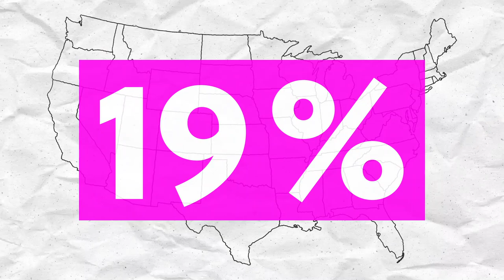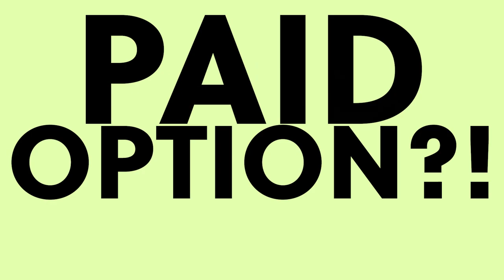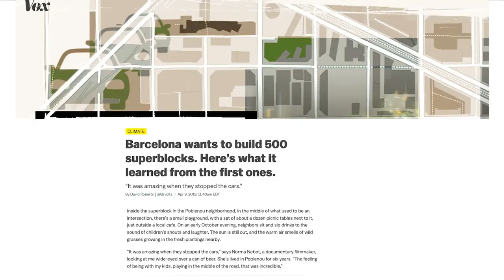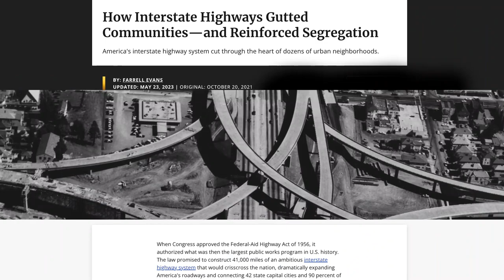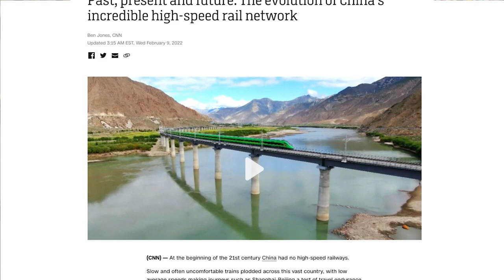What would happen if we banned cars? (Hint: it’s all good)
Cars suck, so what if we banned them (seriously)? Removing cars from our cities and streets would have HUGE positive impacts. This video is a thought experiment to see what would happen if we ban cars in a city, a country, or even the whole world?!

Vox: Barcelona wants to build 500 superblocks. Here’s what it learned from the first ones